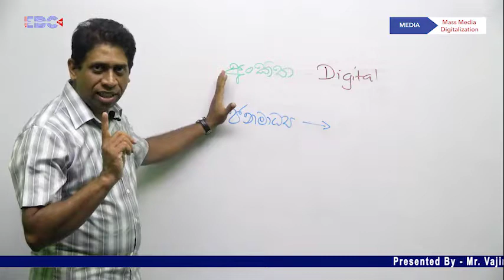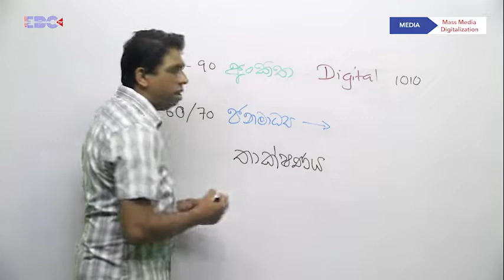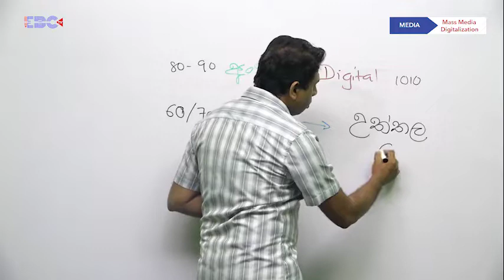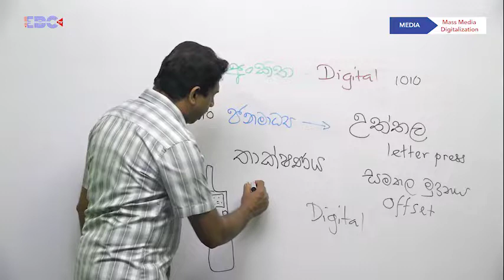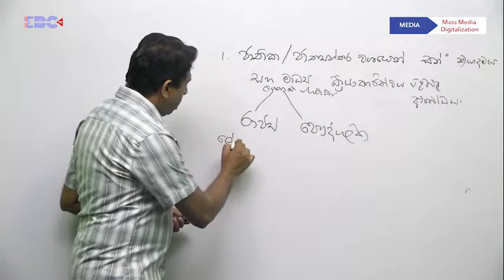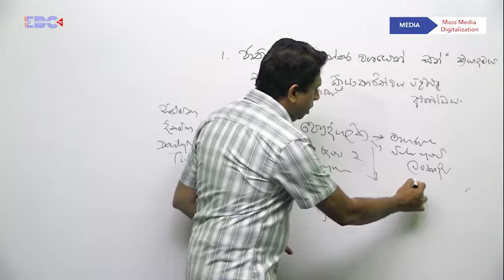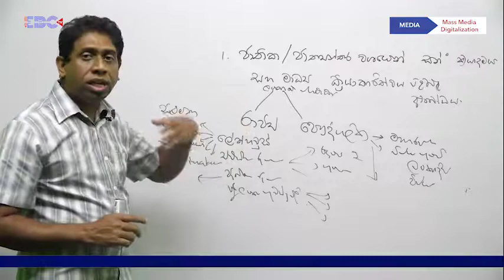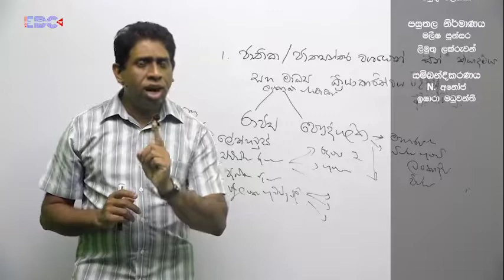A/L Communication & Media study - Lesson 8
A/L Communication & Media study - Advanced Level
Lesson 8
Lecturer: Mr. Vajira Kelum
EBC Channel Production